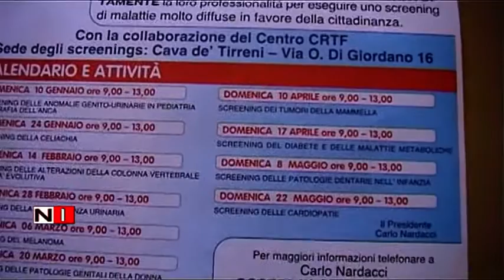Rotary Club Cava de Tirreni, ripartono Le Domeniche della Salute